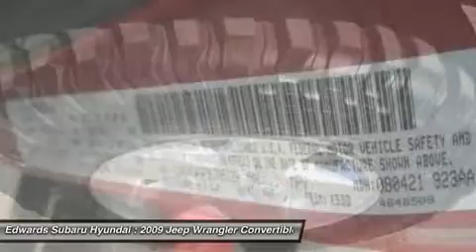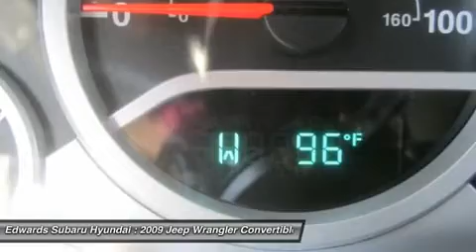2009 JEEP WRANGLER Council Bluffs, IA 3038A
2009 JEEP WRANGLER Council Bluffs, IA
Stock# 3038A

Edwards Auto Group - Used
1029 32nd Avenue

This 2009 Wrangler Rubicon 4X4 is an absolute force to be reckoned with on the road and, more fittingly, off the road. It not only looks beastly, but it truly is. The SUV's commanding presence is pure testosterone and the distinctive look of the separated fenders, vertical, slotted grille and circular headlights have been signatures of the Jeep brand, even before the name  Jeep  was established.

The front seats are quite spacious and are well padded for tackling trails (or speed bumps). The stereo system with AM/FM/CD with MP3 input absolutely rocks. Navigation, leather steering wheel, a keyless entry, and hardtop are just a few of the features that come with this model.

This Wrangler is truly made to do it all, and if you've ever have the urge to beat traffic by cutting across a field, then the Wrangler can certainly take you there. While we wouldn't recommend it for obvious legal reasons, you can smile with the knowledge that, if you wanted to, you could do it.

We are glad you have chosen us. Edwards Hyundai Subaru has been serving metro Omaha and Southwest Iowa families for years. One happy customer at a time.